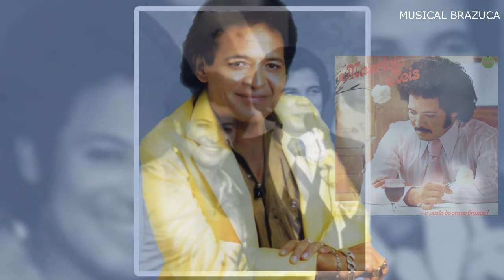MAURICIO REIS A HISTÓRIA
O cantor Mauricio Reis, cantava com a alma e coração, o paraibano ficou conhecido também como o (cravo branco ) fez muito sucesso em todo norte e nordeste, Em 29 anos de carreira, gravou 27 álbuns, entre LPs e CDs.
Maurício morreu em 22 de julho de 2000, aos 58 anos de idade, num acidente automobilístico ocorrido no município pernambucano de Bonito, causado pelas fortes chuvas que caíam na região,